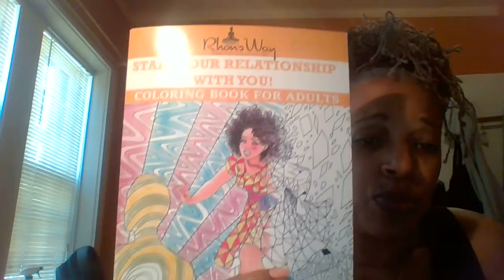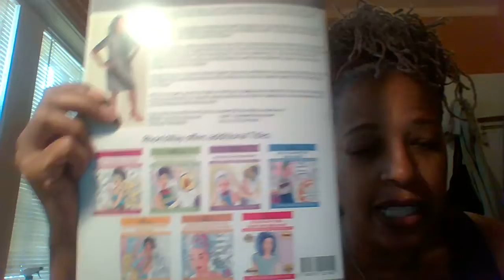Relationship Adult Coloring Book/Journal - 5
This “Relationships” Coloring Book and Journal was created to help women realize that the most successful relationship one can have is the relationship she has with herself.  order your Rhon'sWay books here:
The May coloring contest runs from May 1 - May 31 be part of this and win some free books and pencils :-)  Luv luv